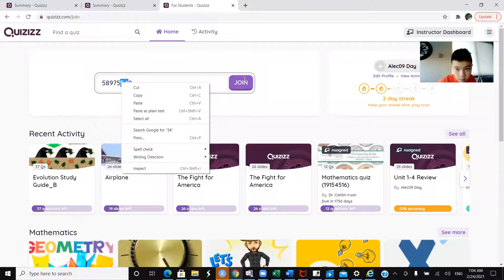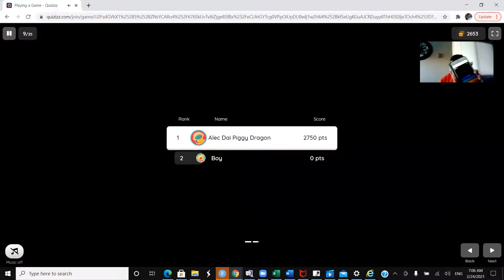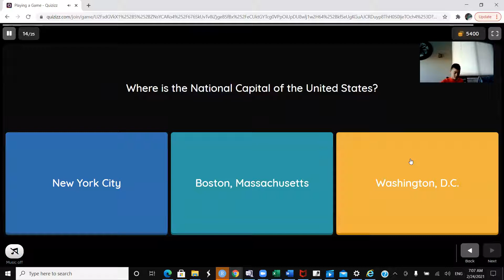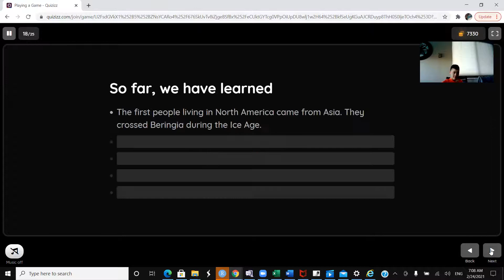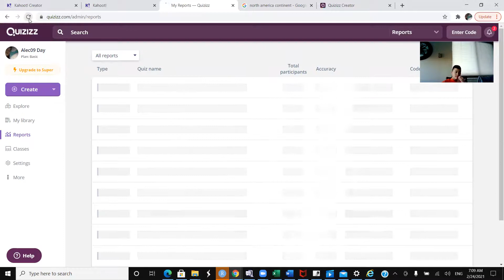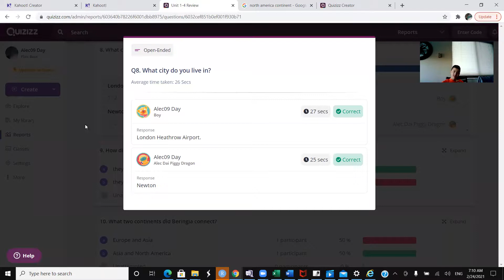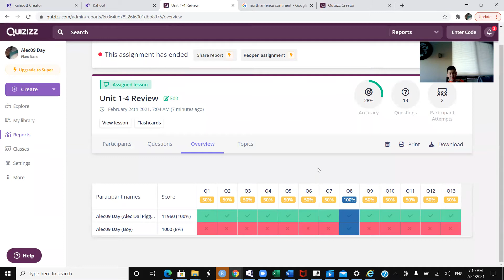I'm doing the Unit 1-4 Review Quizizz with Boy got 12 answers wrong on purpose.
The Quizizz name is Unit-4 Review Boy got 12 Incorrect and 1 Correct and 0 no answer Boy got 12 answers wrong on purpose.

Alec Dai Piggy Dragon got 0 Incorrect and 13 Correct and 0 no answers.

Boy got all the answers wrong except the ungraded question.

In the Unit-4 Review there are 1 ungraded question and 12 graded question.

In Todays Quizizz there are 1 check box that you can check the answers.

Yesterday night my dad got all 13 answers Correct.

The video is recorded in zoom it is recorded in February 24 2021.